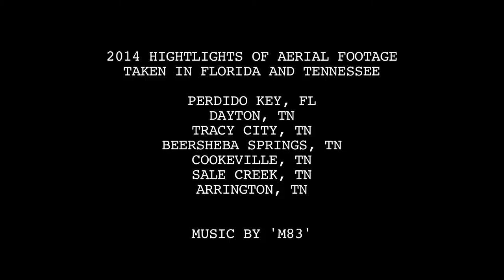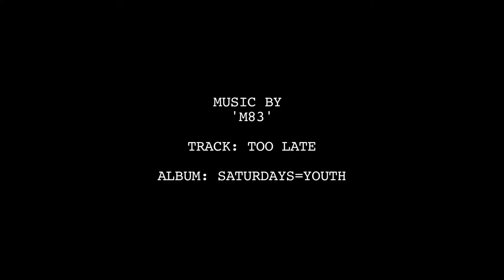M83 (Too Late) - 2014 Aerial Footage Highlights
A collection of aerial photography shot over early spring to late summer 2014.  Locations include Perdido Key, Florida and multiple State Parks in Tennessee.  These were shot on a GoPro Hero 3+ Black, using a DJI Phantom 2 with H3-2D Gimbal.  Footage was shot in 1080 at 60fps conformed to 30fps.  God has created a beautiful planet.  Get outdoors and take a look.

Track: Too Late
Album: Saturdays=Youth